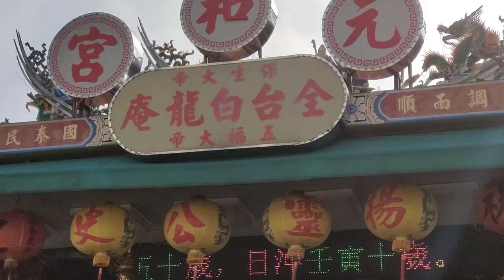博杯求好運送✓111黃金鏟✓活動預告 大家告訴大家 大銃街元和宮重修動土大典